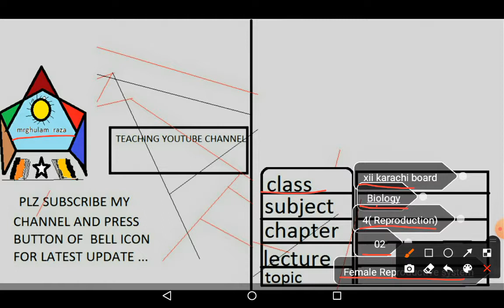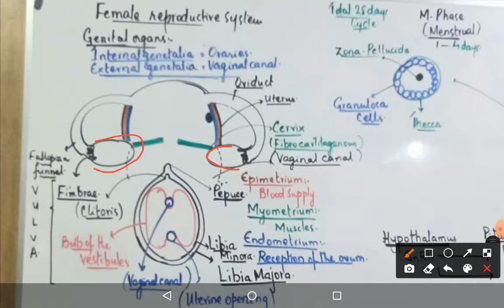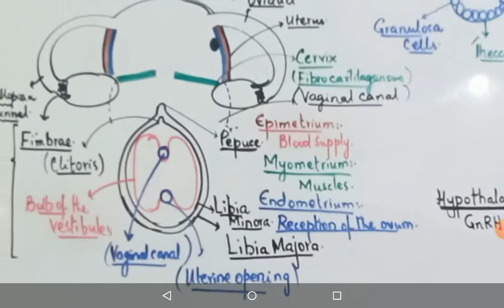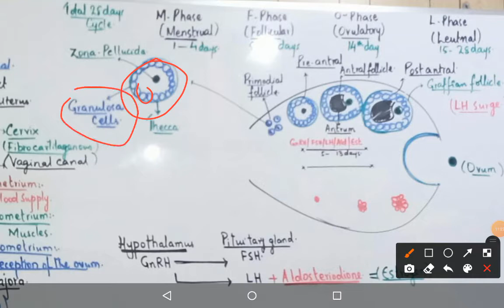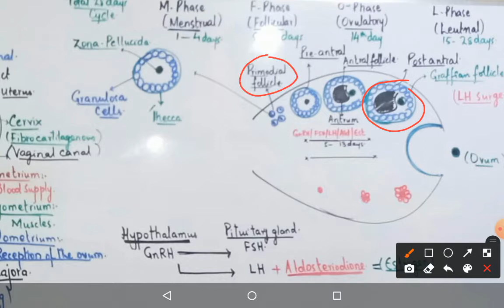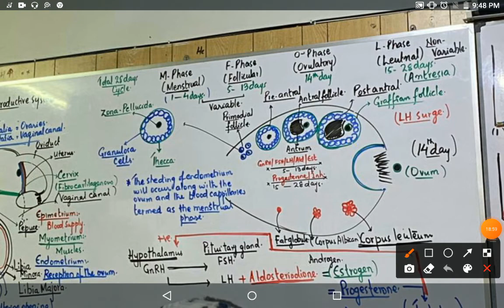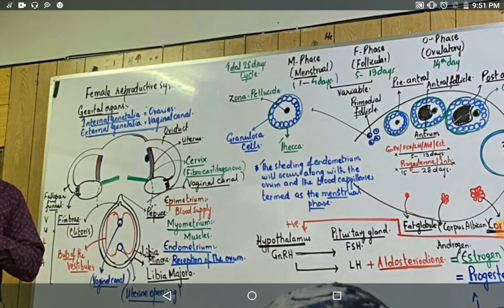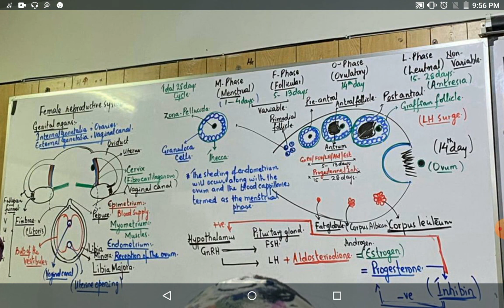Xii , Female reproductive system ,karachi board, biology ,chap 4( reproduction)...